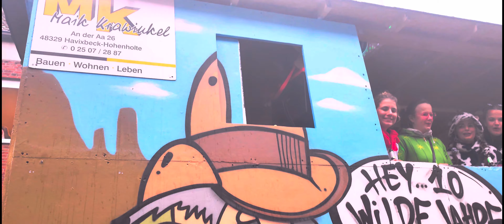Munster Germany Carnival 2023 (City Fun 4 U)Part 6/6 Last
Muenster After a two-year break due to corona, the street carnival in Muenster is returning.

 Muenster Stadt is a very beautiful city and is known as a student and bicycle city. I love the city and the people who live here.

I put a lot of effort into making the video. I'm happy for every LIKE. That will motivate me a lot. Thanks in advance for watching my video.

these are the keywords to find my channel:

Germany
Events in Germany
people from Germany

Walking tour munster
City map of Munster
Munster city map
City Fun 4 U
bike city
Student in Germany
student in Munster
City of Munster
shops and markets